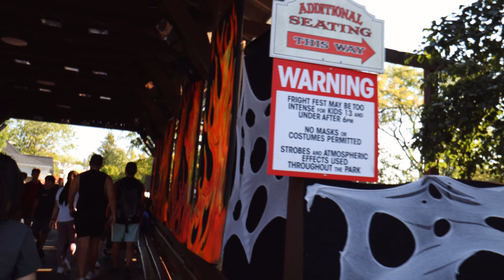Six Flags Great America Fright Fest 2021 Opening Day Weekend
six flags great america fright fest 2021 opening day weekend. Six Flags Great America Fright Fest opening night was awesome! Meplus4 had a great time!

This year's Fright Fest is Six Flags 30th anniversary! New Scare zones and Haunted attractions. There were new Six Flags Fright Fest characters as well. Great America did an also job on Fright Fest 2021 opening day weekend.

The Six flags great america fright fest uprising parade was different this year with new characters. I wish some of the old characters from Fright fest 2019 came back but they didn't.

More videos of Six flags great america fright fest 2021 gurnee coming soon so stay tune!

00:00 Intro
00:10 Bugs Bunny and Tweety Bird
01:36 The Underworld
02:29 Lost Circus Decor
03:27 Nightmares Decor/County Fair Decor
04:12 Forbidden Forest/Yukon Territory Decor
06:51 Wretched Meadows/Southwest Territory
08:01 Chainsaws
09:49 Lost Circus Clowns
10:26 Scarecrows Wretched Meadows
11:05 Witching Hour
19:36 Baked Beans
21:44 Subscribe